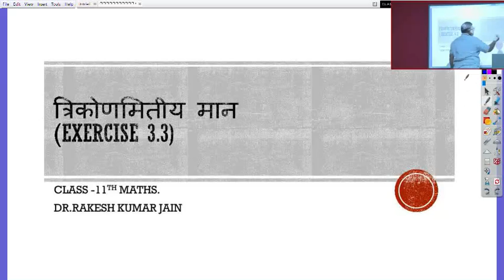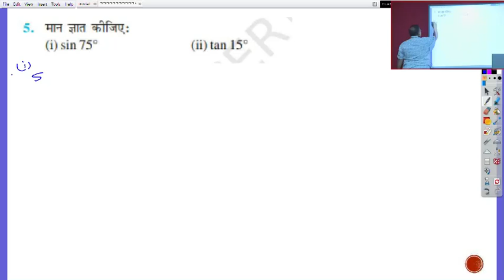कक्षा 11 गणित , त्रिकोणमितीय मान 06.10.2020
Dr. Rakesh Jain